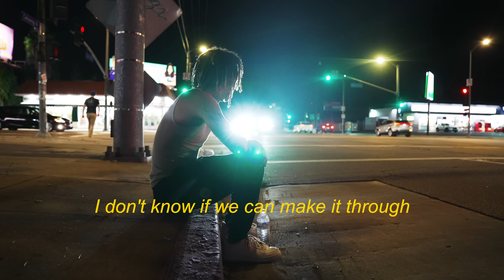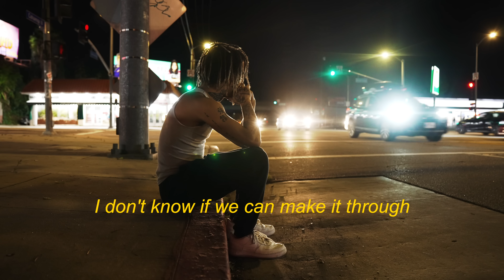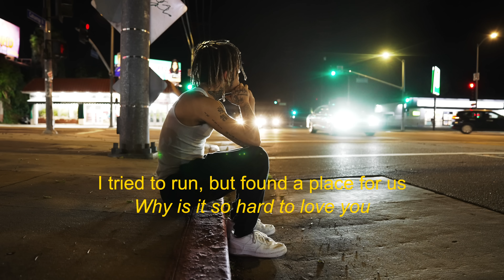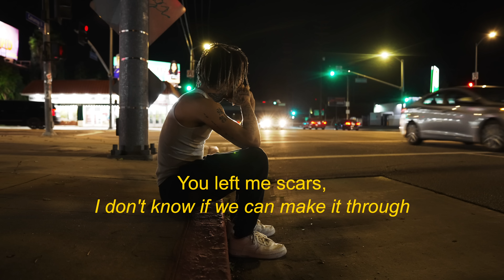Pardyalone - A Place For Us (Official Lyric Video)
Lyrics:
She don’t like when I hold all my feelings in
I stay high to hold my emotions in
We fucked last night and we’ve been fighting ever since
This is not what lovers do
This is not what loving is

Hadda go switch up and do something different I couldn’t get caught on these percs
Depression been killing me I feel distant
Trust me bae I don’t know my worth
And you know what’s worse finding love to fuck it up
I don’t think I’m good enough
I got used to being broken now I trust no one I’m hopeless
She said maybe love just ain’t built for us
Maybe love is just killing us
Maybe it’s you are the reason why I feel so numb
Maybe I just need a break

She talking bout fuck me no fuck you I hate you I love you I hate that I still love you
She talking bout fuck this fuck that fuck me then
I hate that I still want you
I’m numb
I haven’t found a girl that loves me unconditionally
Unconditionally